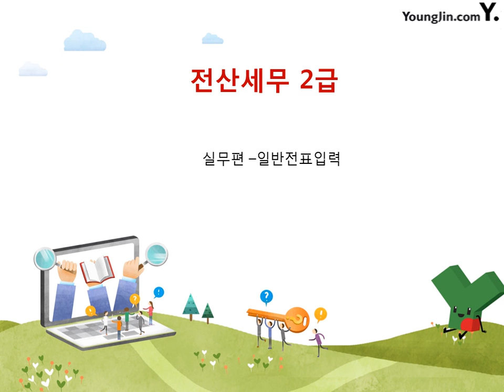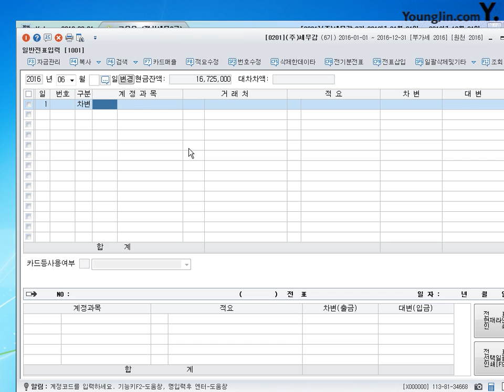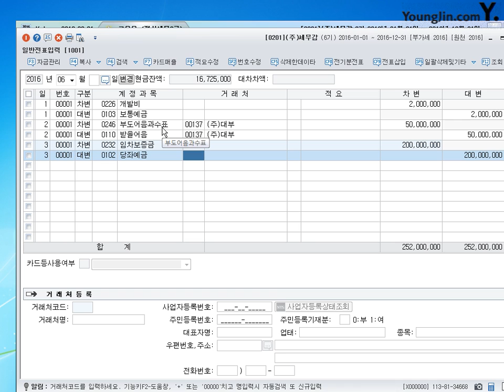[실무] 일반전표입력-무형자산,기타비유동자산